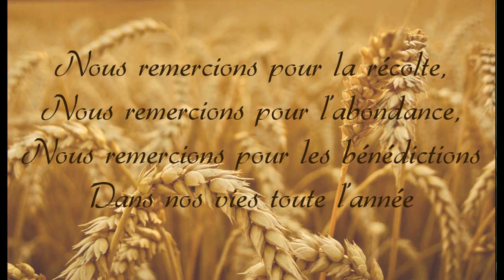Chant d'équinoxe d'automne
d'après fall equinox song de Selena Fox

adaptation française par Siannan
interprété par Siannan

Nous remercions pour la récolte,
Nous remercions pour l'abondance,
Nous remercions pour les bénédictions
dans nos vies toute l'année